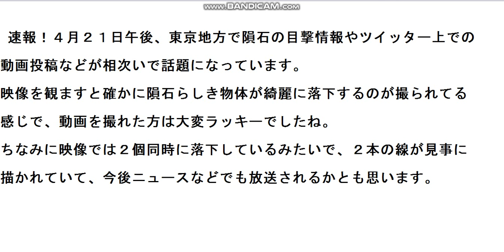東京地方で隕石目撃情報相次いだことに緊急物申す！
２１日午後、東京地方で隕石が目撃情報に骨川が緊急物申す！